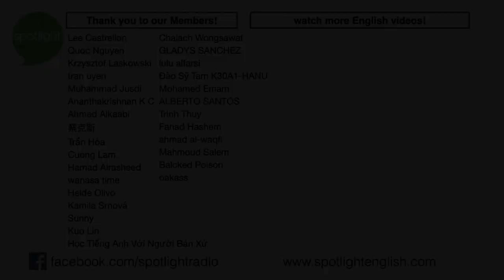Who Cares About Shoes? | A REAL Conversation in English about the Importance of Shoes in Culture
When is a shoe more than just a shoe? Join Liz and Adam in a REAL conversation between two native English speakers. We find out that Adam might have a shoe obsession. And we find out that Liz has a special pair of shoes from a European country. Do you buy expensive shoes? Are there special cultural shoes in your country?